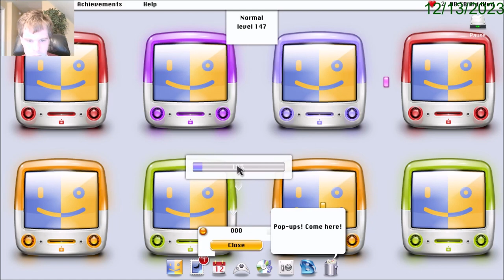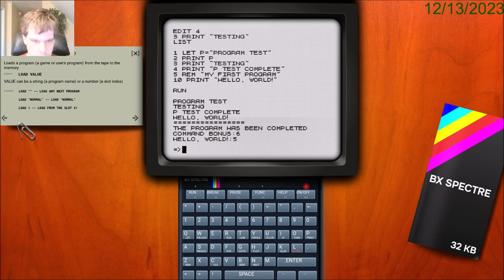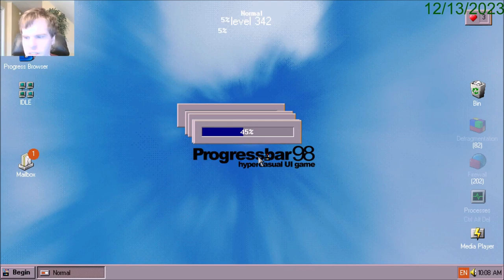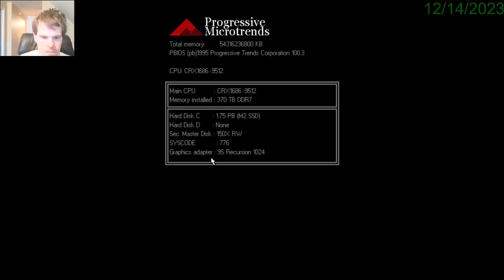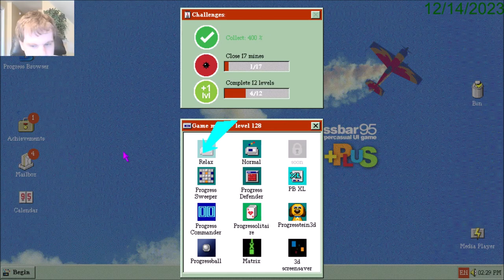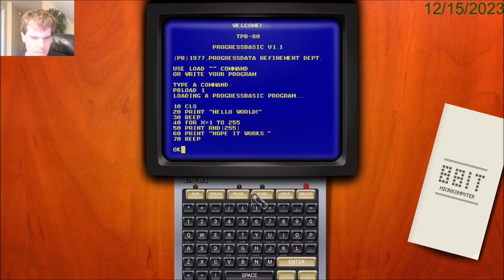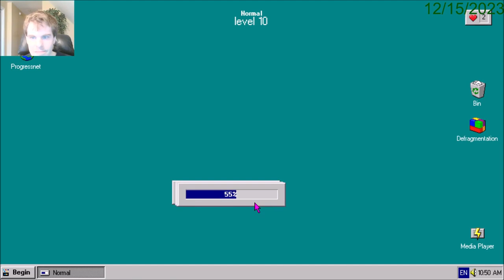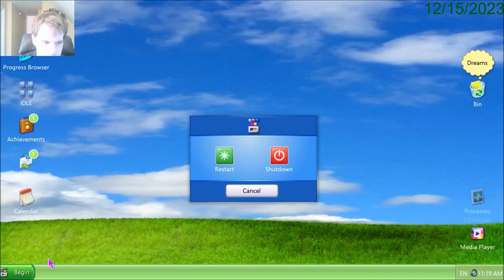Let's Play Progressbar95: 25 Days of Christmas Days 13-15